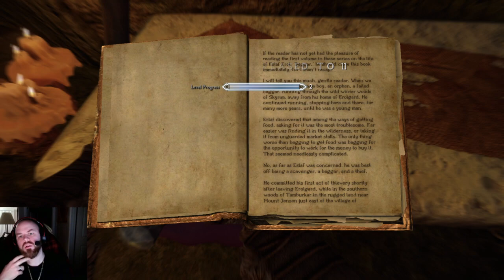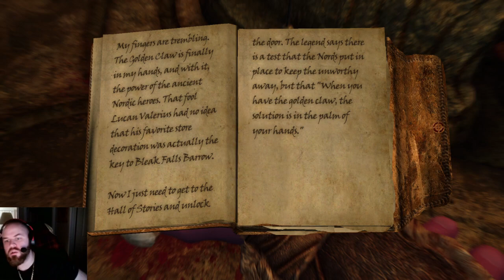Septimus 4 Episode 1:: Escaping The Legion (Role Play)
I swore I would never play this again. I know too much and have too many hours. However, mods happened, and boy does it change a lot. Welcome to my first episode of many to come of a Dark Elf's adventure through Skyrim.

This is the Septimus 4 Wabbajack modpack with maybe 5 more mods on top. I am a total scrubnub to uploading and mainly doing this for myself. Enjoy if you happen across it and feel free to let me know if you did. SKAL!